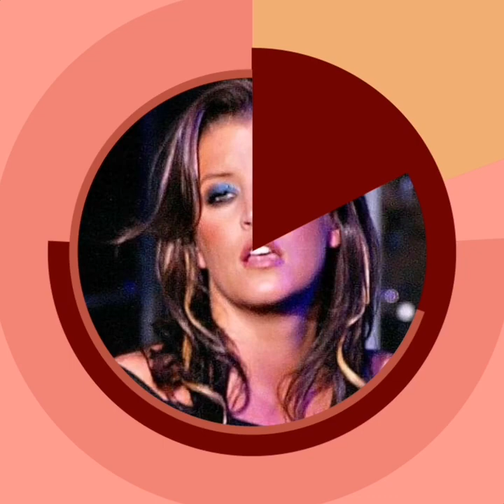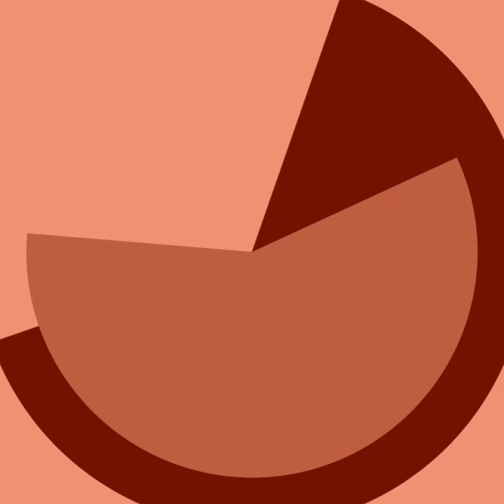Lisa Marie PRESLEY. video by